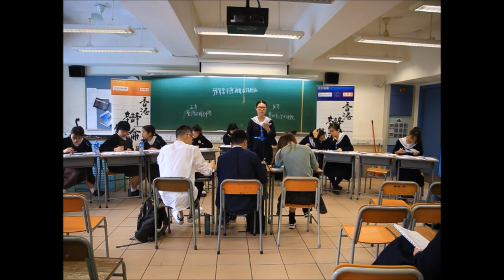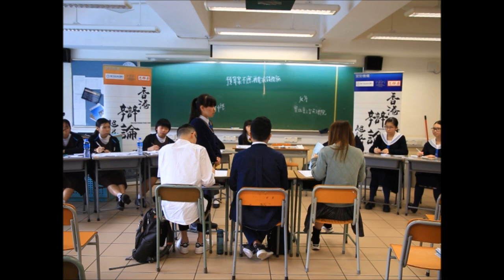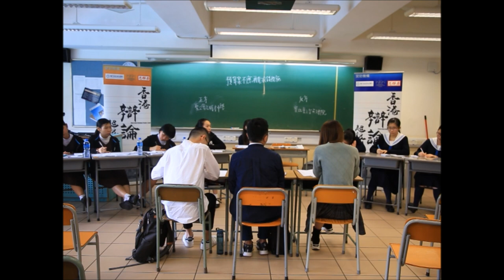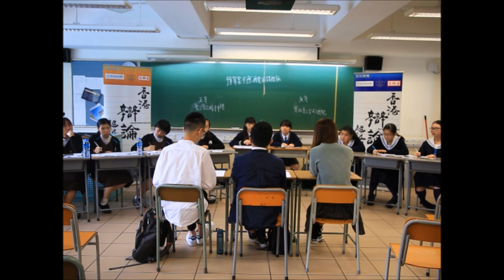【辯超聯2018/19】甲組常規賽2＿「預算案不應再有派錢措施」聖公會呂明才中學 vs寶血會上智英文書院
【賽果：1:2】寶血會上智英文書院
【最佳辯論員：反二】上智英文書院李昕蒑同學
*　辯超聯與香港01合作，聯乘10場常規賽。第二輪兩場直播賽事，分別是：「德蘭中學vs基督教聖約教會堅樂中學」，及「迦密柏雨中學vs聖馬可中學」，請到以下網址觀賞：

我們已設立Facebook專頁，定期跟辯界及公眾交流。想知道我們的最新資訊嗎？立即點擊這裡：

*廿四間參賽學校為（排名不分先後）：
協恩中學
匯知中學
皇仁書院
德蘭中學
崇真書院
華英中學
英華書院
拔萃男書院
拔萃女書院
聖馬可中學